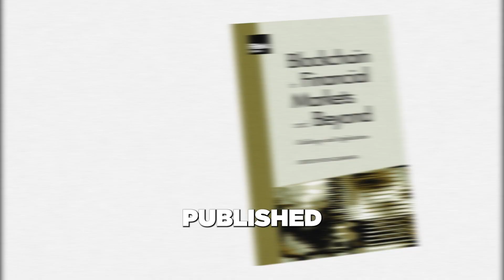Iliana Oris Valiente on Life as a Tech Executive, Blockchain Technology and Living as a Nomad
Head of Innovation at Accenture, Iliana Oris Valiente, joins Mo Hameed to discuss Growing up in a multiracial immigrant family, Stumbling upon bitcoin in 2015, Starting Rubix the first blockchain consulting business in Canada, Importance of travelling, Being a Tech Executive at one of the biggest companies in the world, Regulating technologies, Life as a nomad, Investing in startups, Canada's housing market & more...